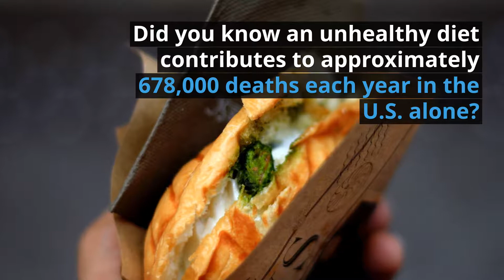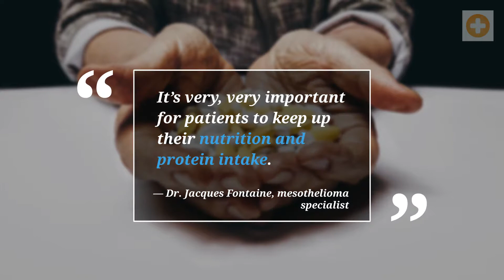Recipes & Nutrition Tips for Mesothelioma Survivors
Get our free nutrition guide, filled with recipes and tips to help with your mesothelioma treatment.